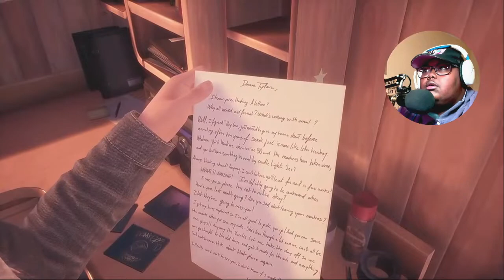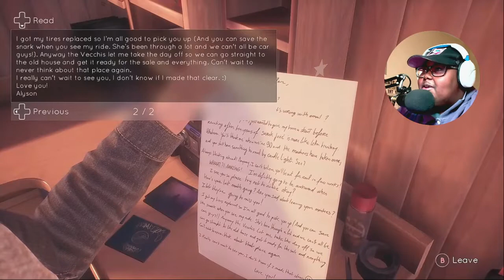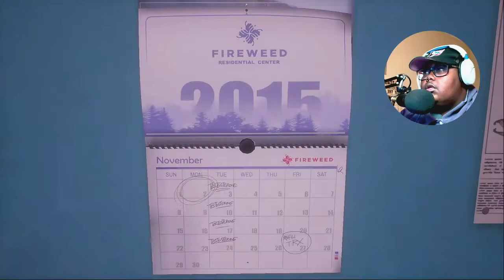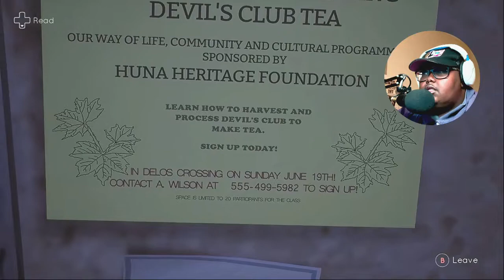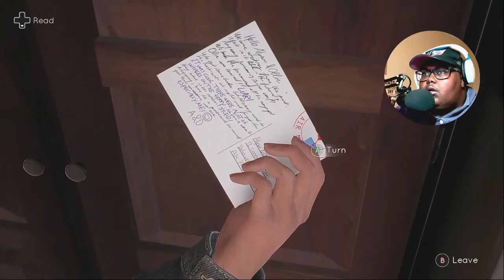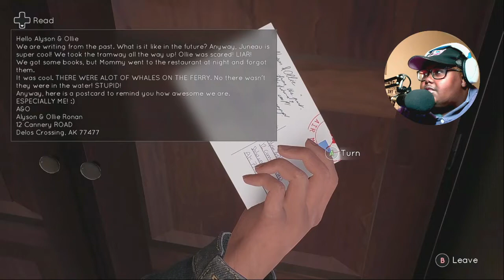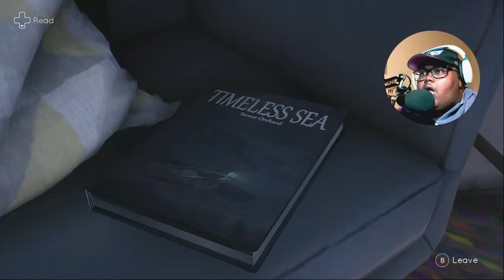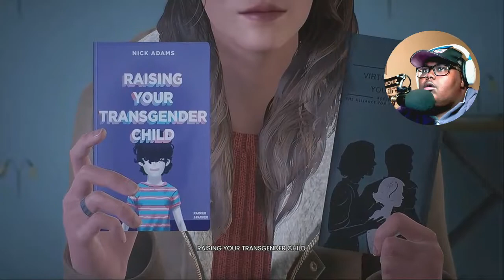We Killed Mom | Tell me why (Pt.1)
The story of the Tell Me Why is presented in three chapters. The action of the game takes place in Dellos Crossing, a fictional town located somewhere in Alaska. Because of some tragic events, Ollie Ronan has been separated from her sister and sent to the reformatory. After years, the sibling reunites. However, some things have changed, as Ollie passed through a gender transition process. Now, Ashley and Tyler come back to their hometown to discover the secrets of their family. They soon realize that memories can help them to find the answers to their questions.

Howdy, my name is Eugene Hughes aka Southernboigaming. I'm a future student of science and medicine. I enjoy gaming, anime, cartoons and other stuff. I'm not the best English speaker but again um..I am southerner, lol.